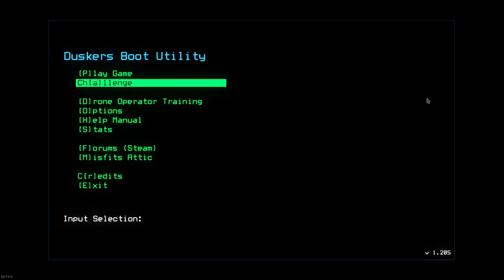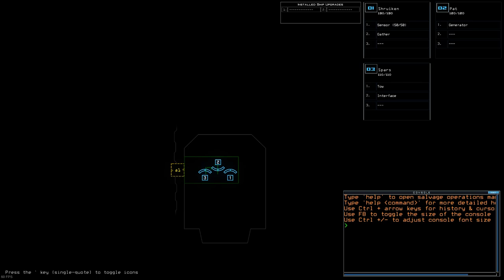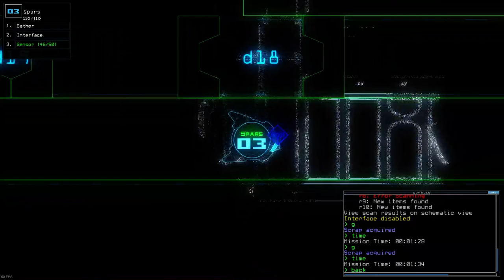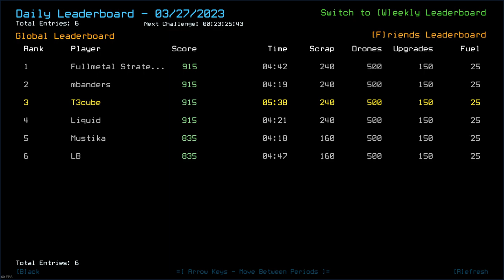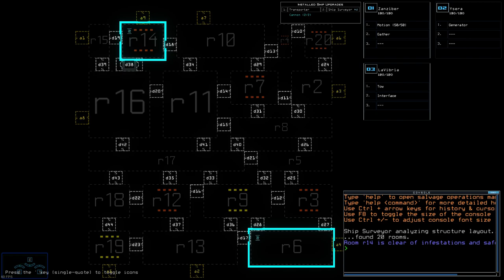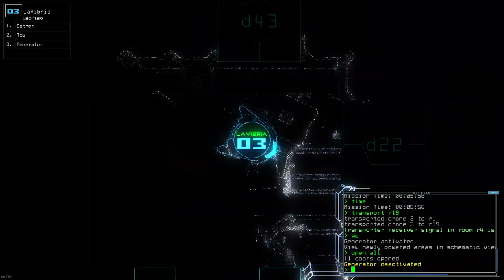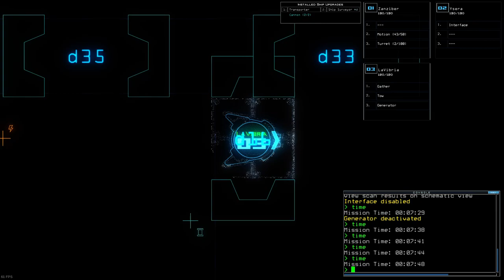2023 03 26 20 25 53 - learning how to duskers daily ship+outpost #426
pretty standard 00:00

team no damage 8:15